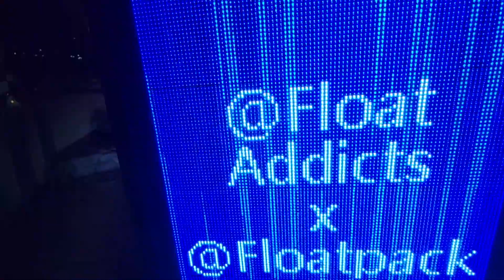FLOAT PACK FRIDAYS | EPISODE#320